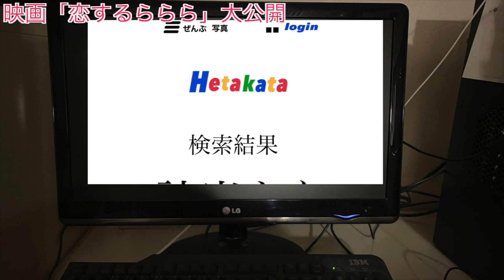映画「恋するららら」いよいよ公開！！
動画編集→NAHO

映画「恋するららら」
5月6日21:00に
YASSAWAVEチャンネルにて公開！！
お見逃しなく✨
ご感想や、コメント📝